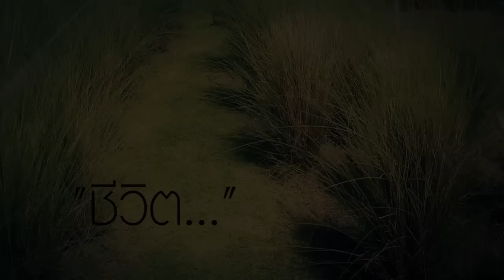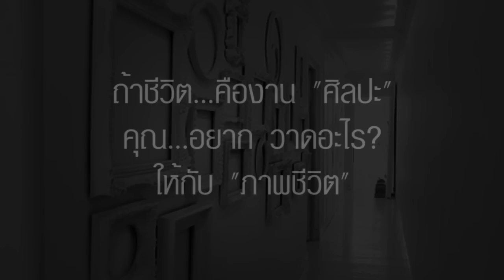VTR Open Pillar#7 ART OF LIFE.mp4